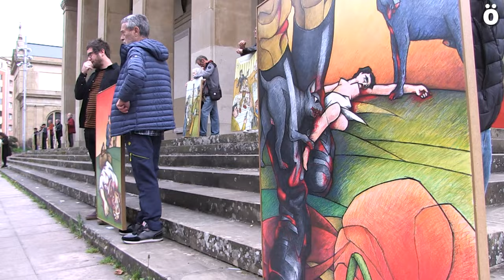Erorien Monumentu faxista eraistea eskatu dute memoriaren aldeko elkarteek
Frankismoaren krimenen gorazarrerako eraikitako Erorien Monumentua eraistea memoria demokratikoaren alde egiteko bide bakarra dela aldarrikatu dute elkarte hauek, eraikinaren resignifikazioa baztertzen duten bitartean.